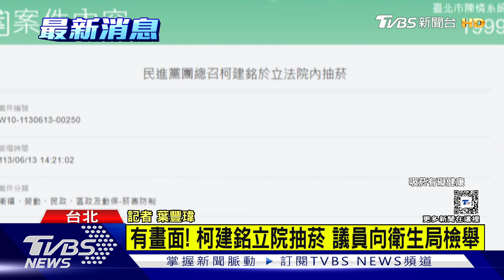柯建銘凍未條! 在立院會議室門口抽菸 議員向衛生局檢舉｜TVBS新聞@TVBSNEWS01